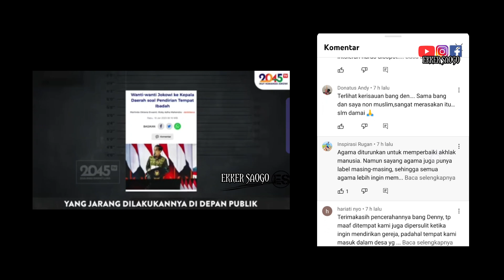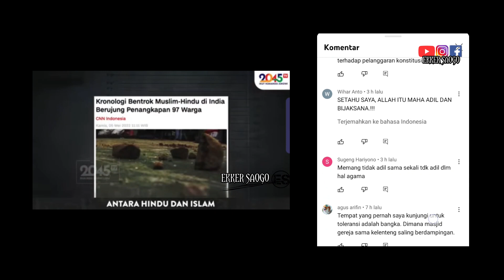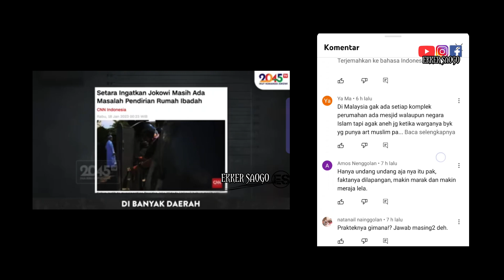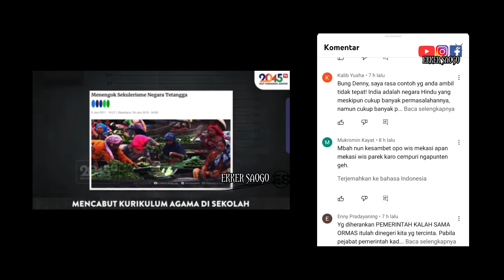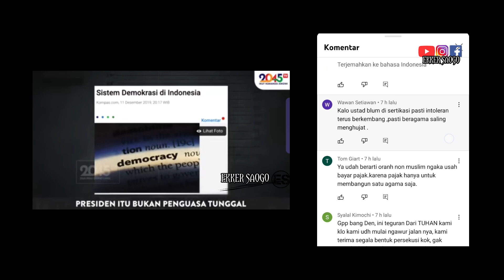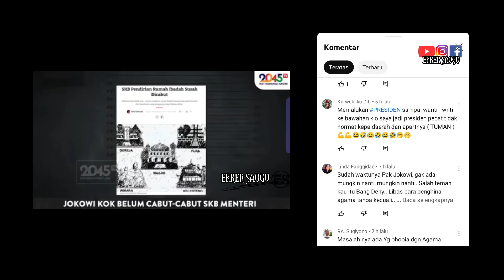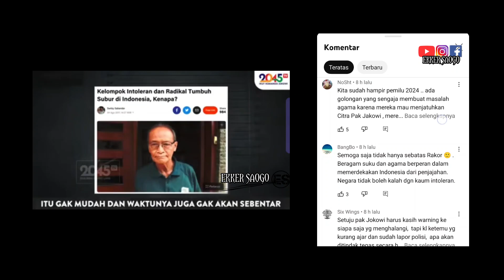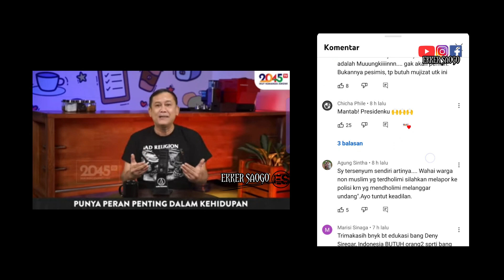Deni Siregar: Jokowi GERAM sulitnya ibadah di negri sendiri